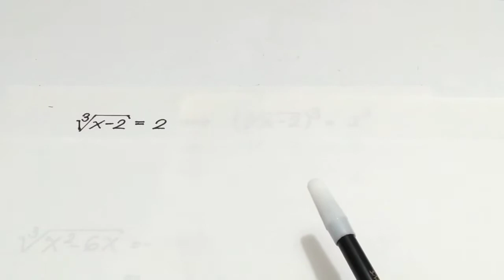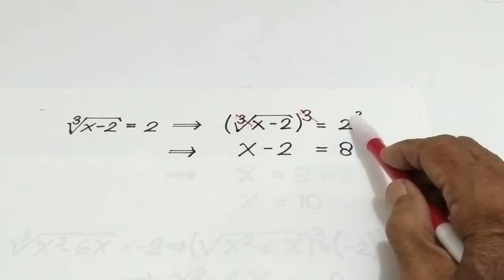TRIK PERSAMAAN EKSPONEN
TRIK PERSAMAAN EKSPONEN, video menarik TRIK PERSAMAAN EKSPONEN ini menyajikan bagaimana menyelsaikan soal persamaan eksponen jadi lebih mudah dipahami, TRIK PERSAMAAN EKSPONEN dengan cara menghilangkan bentuk akarnya caranya dipangkatkan oleh bilangan yang sama dengan eksponen akar.

Terima kasih sudah menonton video TRIK PERSAMAAN EKSPONEN, bagi anda yang baru bergabung dengan channel ini dan anda suka silakan subscribe like serta comment, untuk sahabat yang sudah subscribe, like maupun comment mohon dukungannya selalu, ke semuanya saya ucapkan terima kasih semoga anda semua diberikan rezeki yang limpah dan dimudahkan segala urusannya, tonton video TRIK PERSAMAAN EKSPONEN ini sampai tuntas agar tidak gagal paham dan bermanfaat untuk kita semua.

Mathematically Critical,
diva family,